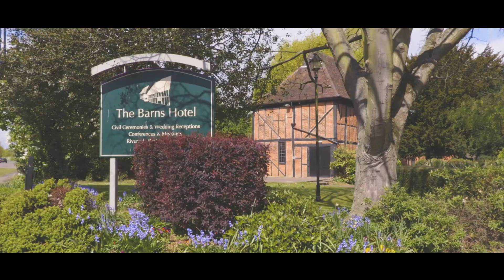Barns Hotel River Terrace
The Barns Hotel in Bedford with it's stunning riverside setting, alfresco dining and outdoor terrace. The best of British summer shown in this short video.